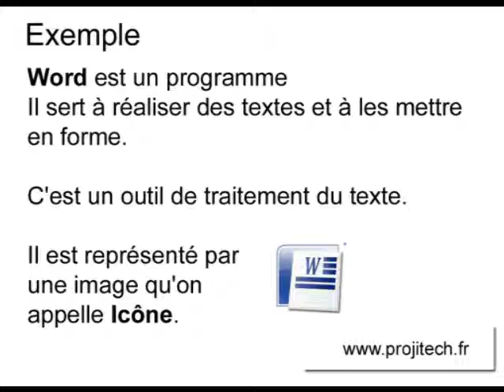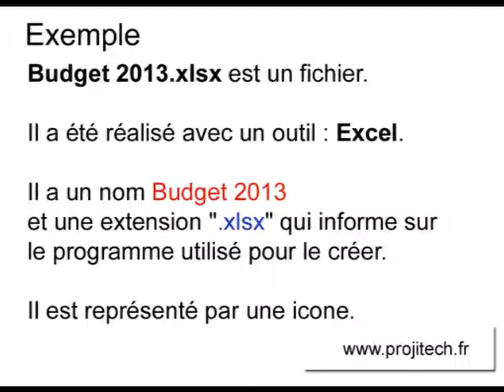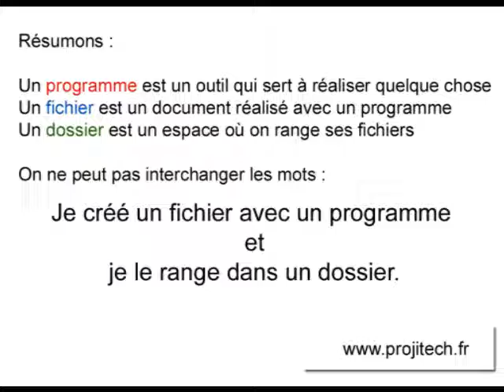Notions informatiques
Dans le cadre de ses formations, PROJITECH, organisme de formation agréé, propose une vidéo sur les notions informatiques.
Beaucoup de personnes utilisant un ordinateur mélangent les notions de fichier, dossier et programme. Elles utilisent un mot pour un autre, alors que chacun représente quelque chose de différent.
Formation Initiation informatique - Découverte de l'ordinateur